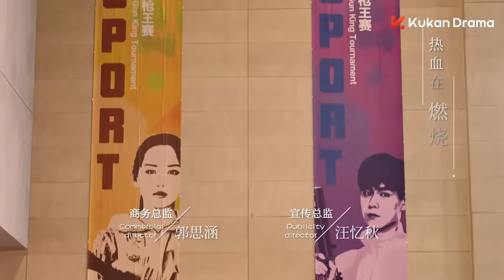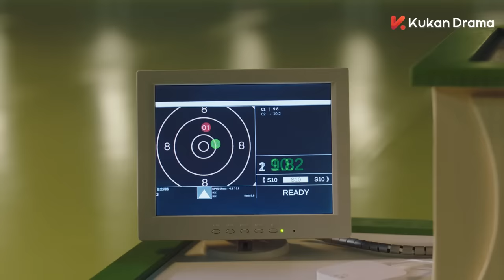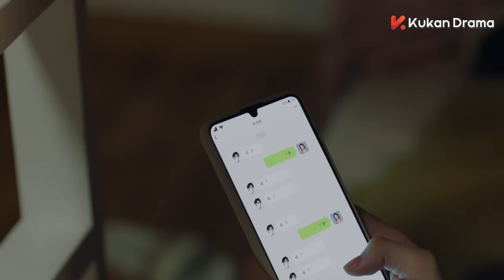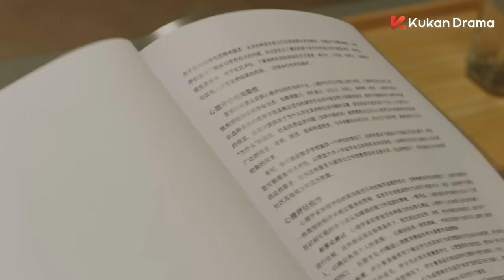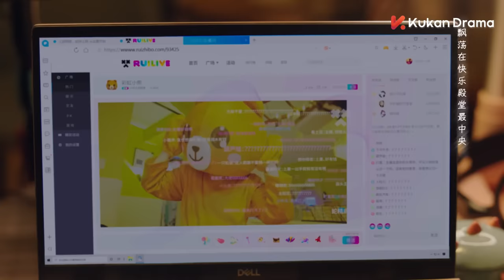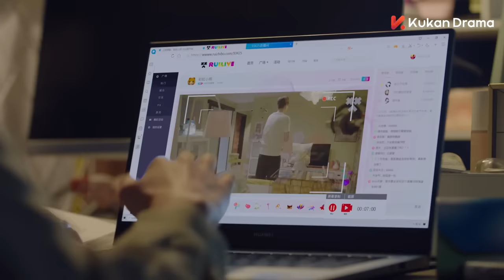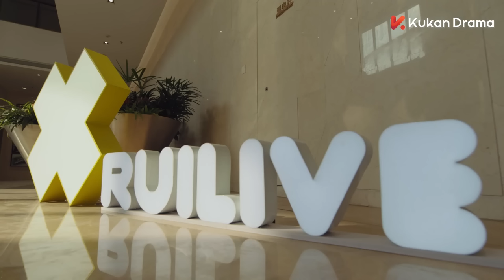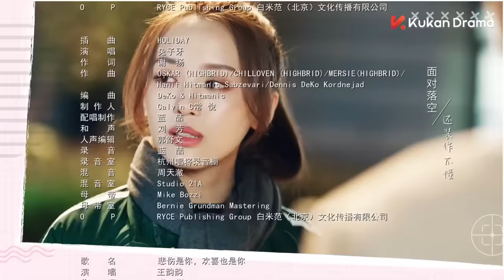ENG SUB《你好，神槍手 Hello, the Sharpshooter 》EP11 | 胡一天、邢菲上演競技場上的高甜愛情 | 都市愛情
00:00 加入KUKAN VIP 搶先看正片完整版
00:30 Join Membership Watch Full in Advance